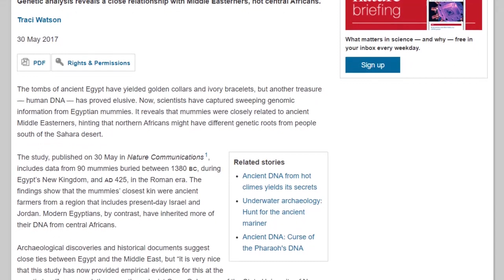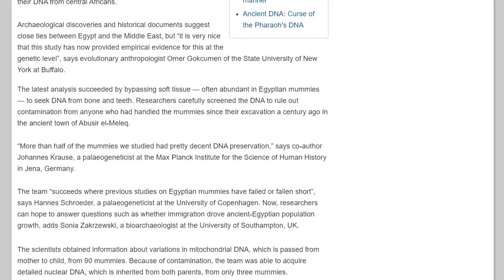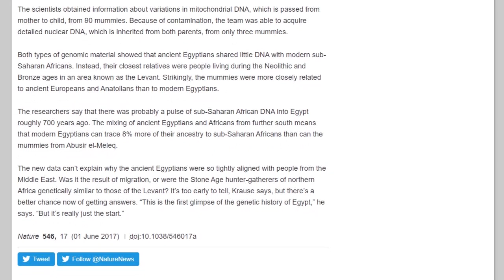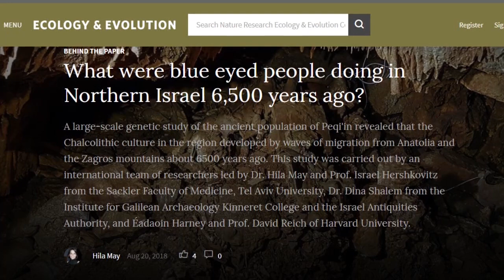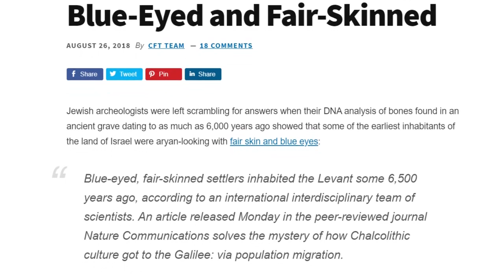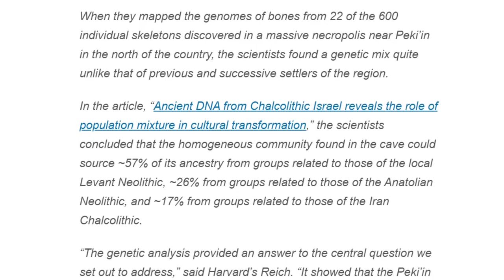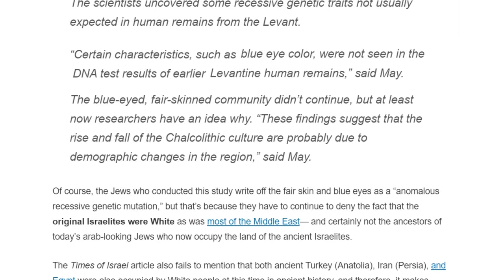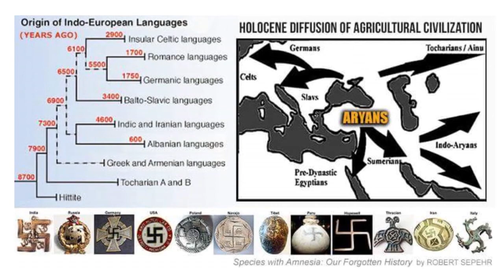Ancient DNA of Egypt and the Middle East - ROBERT SEPEHR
Scientists have captured sweeping genomic information from Egyptian mummies, revealing that that north Africans have different genetic roots from people south of the Sahara desert.

Thousands of years ago in what is now northern Israel, waves of migrating blue-eyed people from the north and east — present-day Iran and Turkey — arrived in the region. And this influx of newcomers had a profound effect, transforming the emerging culture.

Species with Amnesia